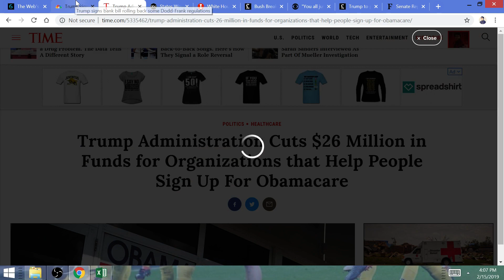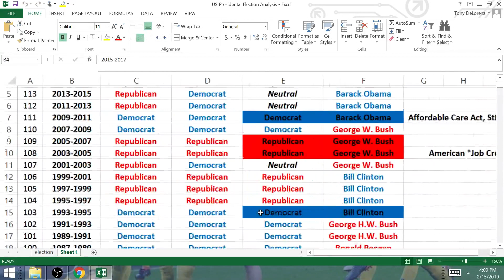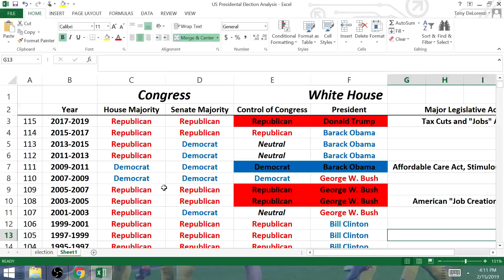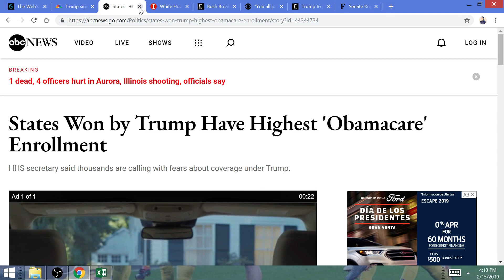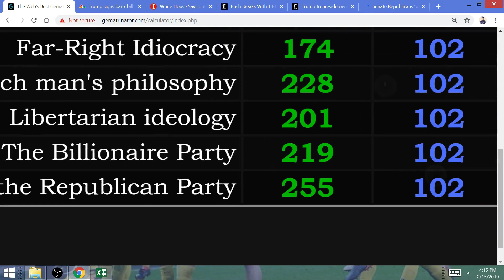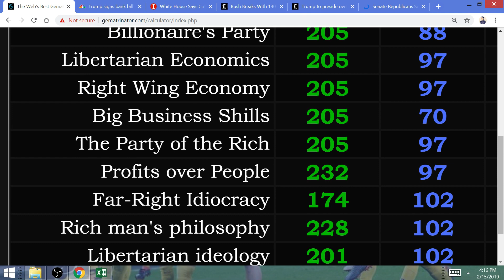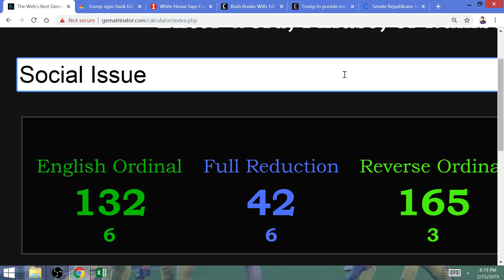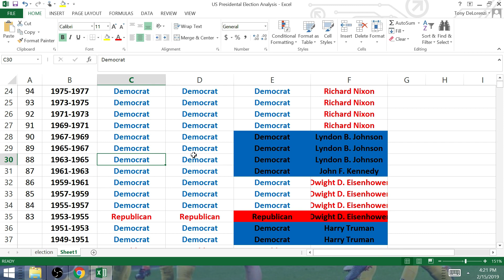"FUCK THE REPUBLICAN PARTY": Libertarian Ideology=Rich Man's Philosophy, GOP is for BILLIONAIRES!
The GOP is FAR WORSE for America than any Corporate Democrat: the USA has never seen higher levels of income inequality and lower levels of economic growth, and it all has to do with the millionaire-billionaire class promoting Right-Wing Trickle-Down economic hogwash. The end goal of getting rid of campaign finance laws and promiting Libertarian policies is to wield complete economic power into the hands of the top one percent. Today's Democrats are not even real Liberals and are center-right Democrats that emerged from the Reagan Era of complete economic propaganda!

Bush Breaks With 140 Years of History in Plan for Wartime Tax Cut

Trump to preside over the richest Cabinet in U.S. history

White House Says Cutting Meals on Wheels Is ‘Compassionate’